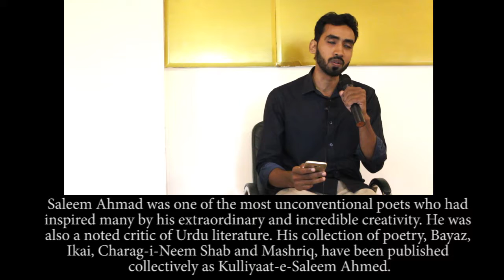Syed Meraj Reads Saleem Ahmed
A Nishast Dilli Presentation.